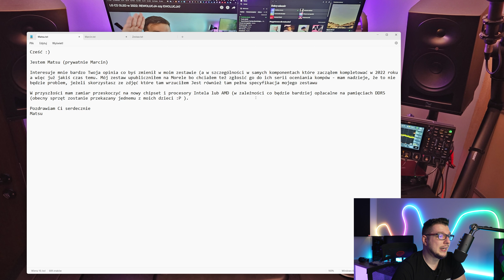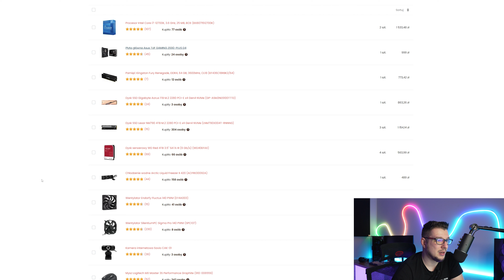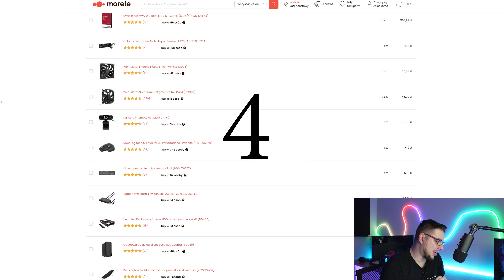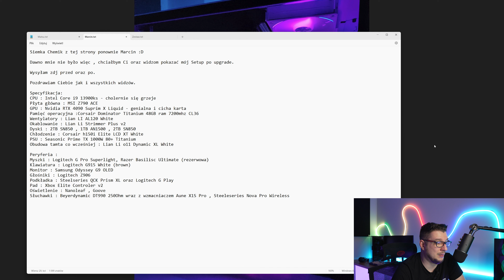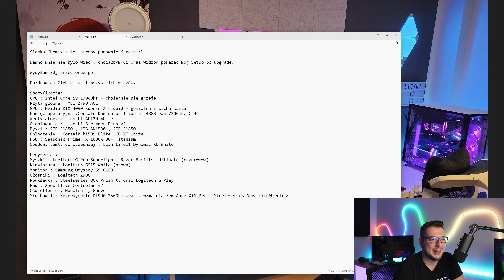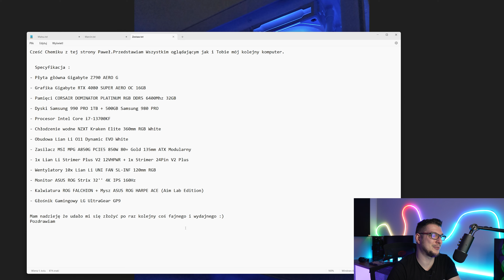Oceniam wasz sprzęt #53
Cześć, dzisiaj przychodzę z odcinkiem gdzie omawiam wasze zestawy komputerowe, które mi nadesłaliście na maila.
Zachęcam do podsyłania kolejnych wtedy powstanie 54 cześć tej serii :)